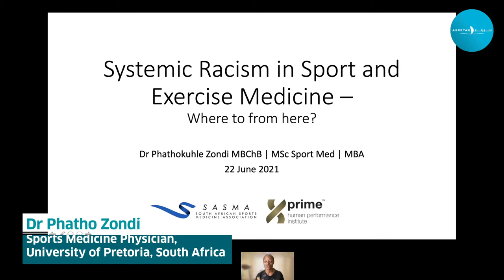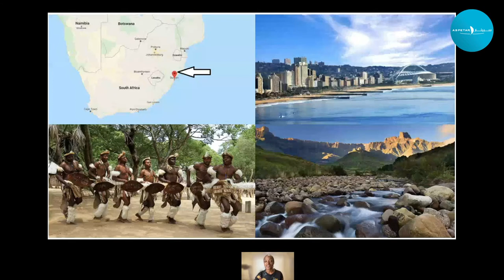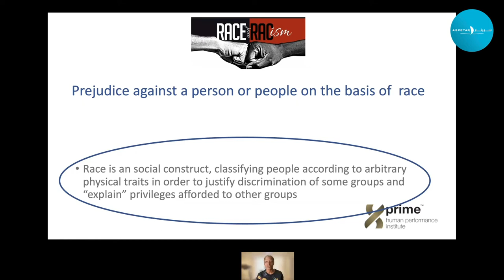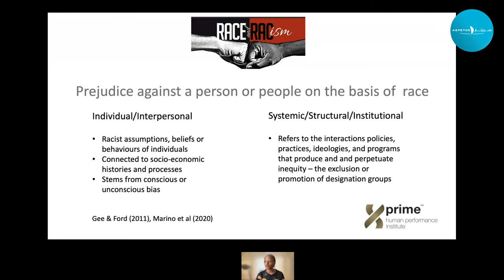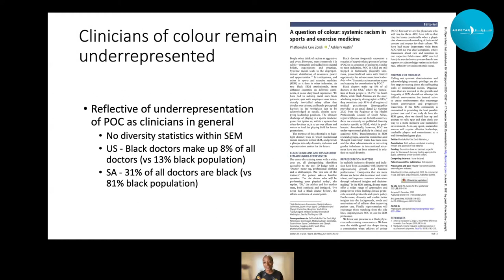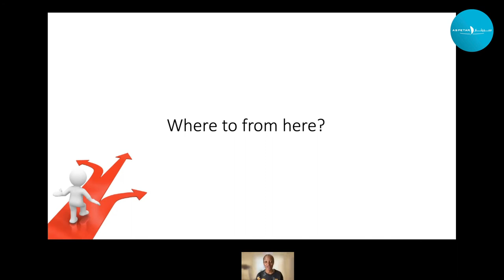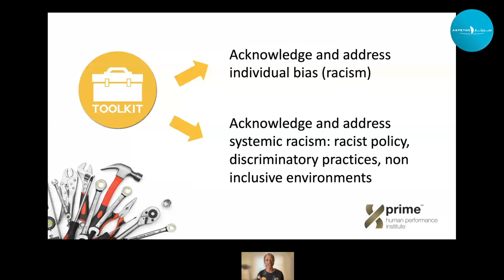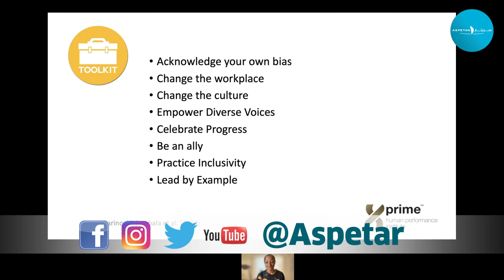"Systemic racism in sport and exercise - where to from here?" by Dr Phatho Zondi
"Systemic racism in sport and exercise - where to from here?"